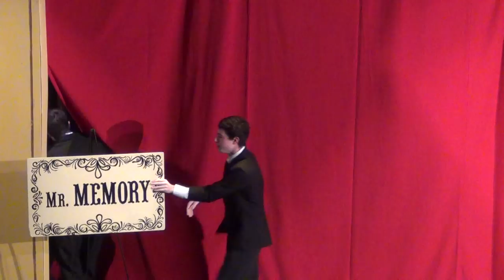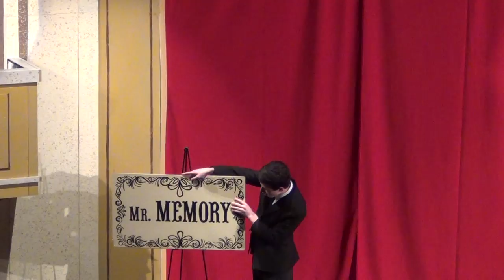The 39 Steps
JBHA's 2016 production of The 39 Steps directed by senior David Treatman ('16).